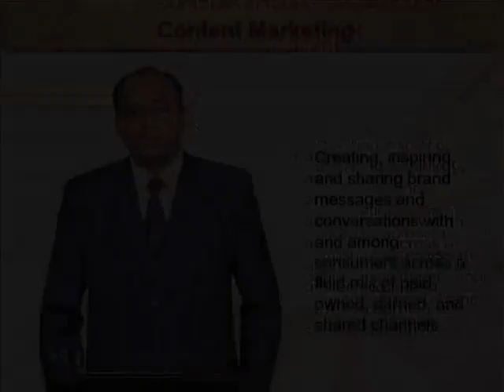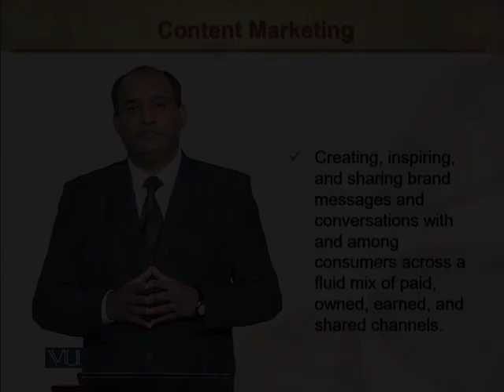Content Marketing | Principles of Marketing | MGT301_Topic126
Content Marketing
by Mr. Rizwan Saleem